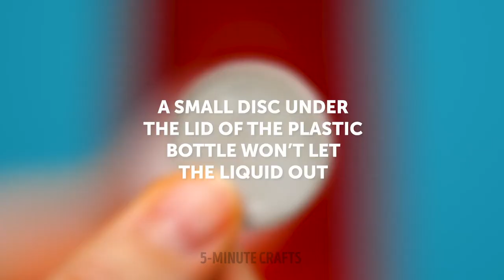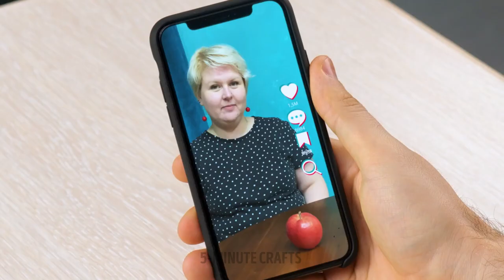Life-Changing TikTok Hacks They Didn't Teach You At School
In today's video tutorial we will know all the secrets behind the best trendy videos on TikTok. We are going to find out how to trick our friends' minds and create a bunch of visual illusion videos. Let's play with our friends and enjoy trying new trends that are in fashion on the internet. We will teach you all kinds of games and tricks to enjoy. Learn and have fun with us.

TIMESTAMPS:
00:00 – Toothpaste
01:48 – Gadgets for painting
02:55 – Cleaning keyboard
06:22 – Juicier meat